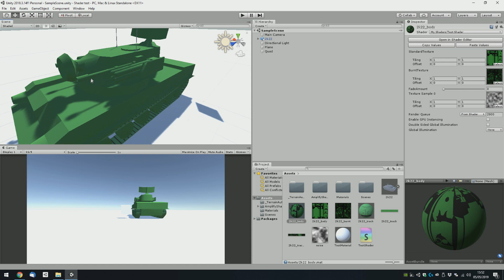Texture dissolve shader test